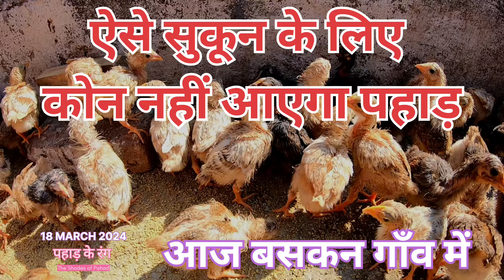क्यों लौट रहे हैं लोग पहाड़ों को|| खास मुलाकात श्री बालम सिंह रौतेला जी से 18 March 2024